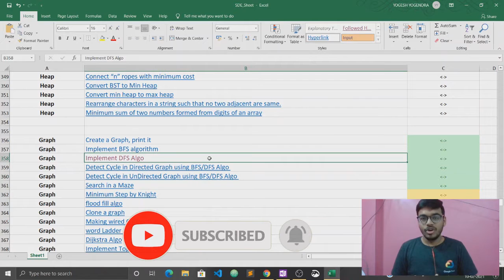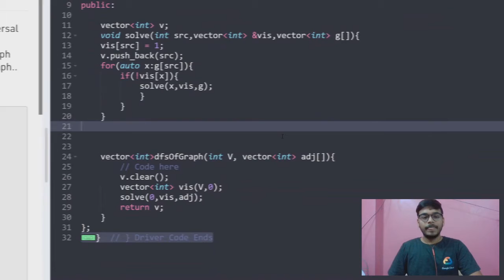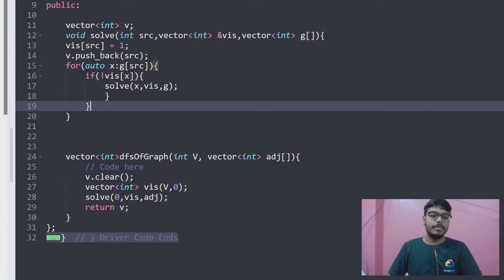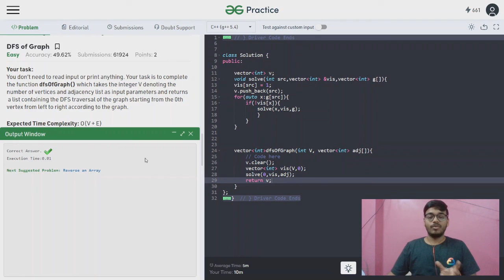Implement DFS Algorithm | Graph | Love Babbar DSA Sheet | GFG🔥 [Complete Explaination + CODE]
Hey Guys in this video I have explained with code how we can solve the problem 'Implement DFS algorithm'.